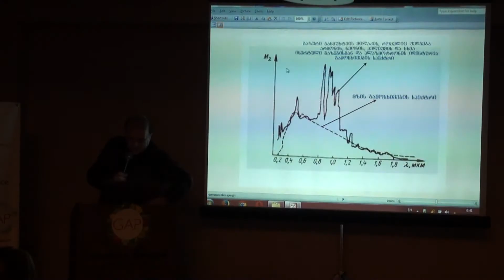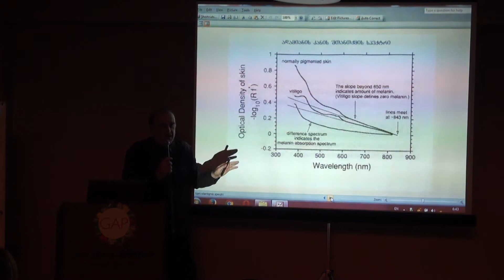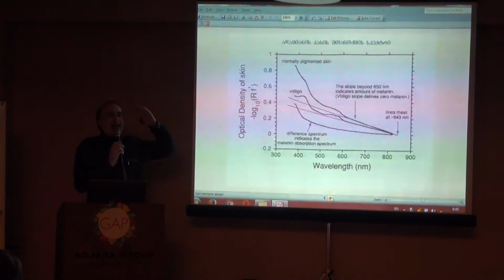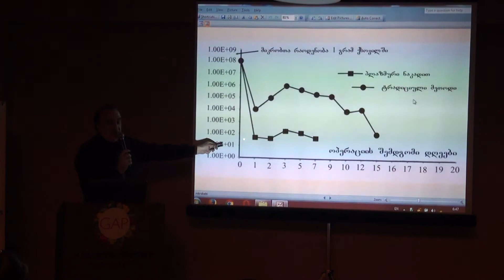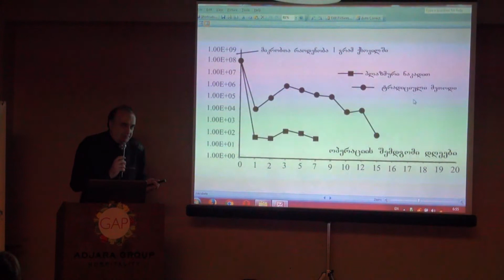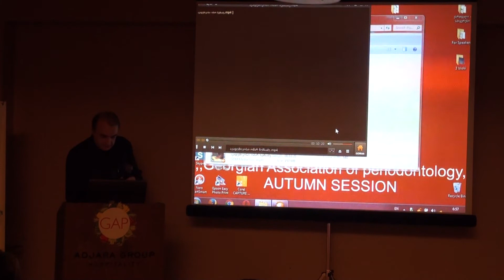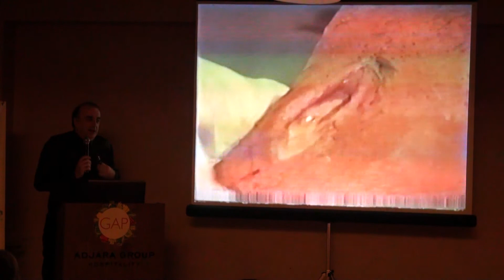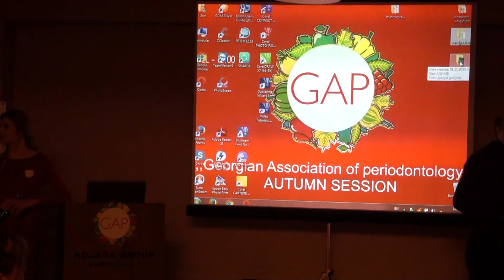"DRO TV"-ს დამფუძნებელი გიორგი ასათიანი სტომატოლოგებთან თბილისი 1.11.2015